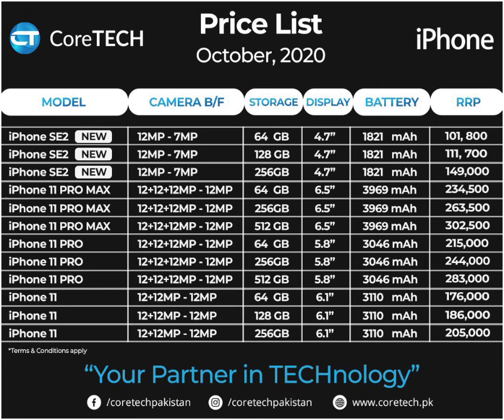latest I phone price list 2020 in Pakistan//price list I phone 2020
here u can find easy li all Brand of mobile Price list with detail in our Chanel mobile Price updates..